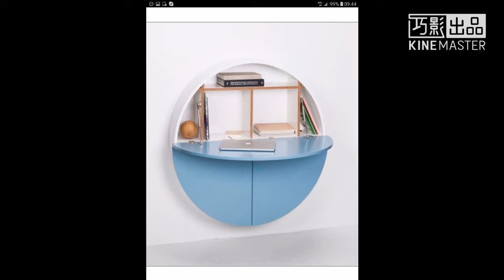1013 最新 Nokia D1C 手機 QC 3.0 快充技術 低薪 生活開支高 勞團 絕食抗議 還7天國假 國慶談話 桃園捷運案 降低學費 總統直選 總統大選投票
1013 最新 Nokia D1C 手機 QC 3.0 快充技術 低薪 生活開支高 勞團 絕食抗議 還7天國假 國慶談話 桃園捷運案 降低學費 總統直選 總統大選投票

全球觀點：直接參選總統
@勞工團體：在國慶談話中，蔡英文竟然沒有對台灣人民提出任何報告；而關於青年當前艱困的生活環境，普遍低薪、高教育與生活開支等問題，也並沒有提出任何回應。（如何降低學費，貸款）
@痛批國民黨出賤招 陳亭妃：臨時會無法再亂了。（2黨爭鬥，經濟無法好轉）
@勞團赴政院抗議 要求還7天國假。
@臉書、推特及Instagram遭點名餵資料給社交情報平台Geofeedia，供執法機構追踨社運人士（台灣更嚴重）。蔡總統：台灣團結 一個藥方就是民主2016/10/11 13:29。全世界第一：民進黨國民黨的行為，少數立法委員被排斥無法參加開會（開會都被控制）（立委黃國昌）。民主？黑箱作業？白色恐怖？監視？竊聽？（都有）
@蘋果手機 iPhone SE 的成本價約為200- 260 美元，意味著 iPhone SE 的利潤大概在 35-50% 左右。（其他公司來做價格會更高）
@2016年為1996年總統直選以來最低，也是總統大選投票率首度跌破7成。（改革總統選舉制度。）
@201610，2黨執政弊案：瘦肉精美牛事件[18]、油電雙漲[19]/民進黨今年又漲、證所稅爭議 [20]、毒澱粉事件[21]、洪仲丘事件[22]、阿帕契打卡案[23]、林益世索賄案[24]、臺北雙子星弊案[25]、九月政爭[26]、頂新黑心油事件[27]，桃園捷運案。

其他新聞：
 @Nokia D1C 手機，被認為將是 Nokia 重返智慧型手機市場的首款產品。這款採用 8 核心 Cortex-A53 架構的處理器，最高時脈 1.2GHz，傳輸規格達 LTE Cat.5，並且支援 QC 3.0 快充技術。
@民進黨立委林俊憲今上午召開記者會，質疑司法機關「司法怠惰」，查了2年還無下文，工程會也應依法將該廠商列為不良廠商，嚴禁參與重大工程。對此，工程會表示，已正著手修「採購法」，將明訂行賄廠商不得參與投標3年。（機場捷運案先查，比較重要，弊案太多了）
@1010 黃金大跌3% 英磅大跌6% 人民幣下跌 2%（本月台幣將變化，法人最低預估35元）
@各國利率：（台灣是歐洲10倍利息） 新臺幣-1.01 美金 (USD)-0.9 日圓 (JPY)-0..01 英鎊 (GBP)-0.2 人民幣 (CNY)-1.75 歐元 (EUR)-0.01
@臨時會強推「一例一休」 勞團揚言絕食抗議
@台灣高等教育產業工會及2016工鬥連線今天聯合召開記者會，會中整理工總、商總、工商協進會等三大工商團體理事長、常務理事、監事會召集人等大老闆旗下企業，近年來驚人的違法紀錄，質疑這些由惡名昭彰的違法大老闆所聯合組成的組織，到底是工商團體？還是犯罪集團？
@勞動部為落實「週休二日」提出最新勞基法修法版本。勞動部提出「一例一休」。有人痛批是玩文字遊戲，「例假就是例假，哪來的休息日」、「就直接規定星期六日為週休二日，為何弄得那麼複雜」、「加班費再多，資方違法不發根本拿不到」。
@〈北部〉公費流感疫苗 接種量提高到十萬劑
@勸他別走鐵軌 高中生突暴怒打教官
@陸媒報導，「中國最大淡水湖」鄱陽湖提前約2個月進入低水位期，變「大草原」。
@臉書、推特及Instagram遭點名餵資料給社交情報平台Geofeedia，供執法機構追踨社運人士（台灣更嚴重）
@淡水輕軌意外 360噸大樑翻落1傷。
@在德國的未遂襲擊事件：被捕的敘利亞難民自殺在監獄裡
@1000額外的永久新兵 週二  雷諾是法國工業的好消息。是的，但是，“戶口不在那裡，”CGT-雷諾週三表示，雖然CFDT堅持員工付出的“代價”，返回的競爭力。
@麥片平均含有9.4農藥殘留，其中5.4懷疑是內分泌干擾物。該調查涵蓋了15個非有機麥片及相關產品和生物五個在HAUTS-de-France的超市購買。他們屬於大品牌（家樂氏，雀巢，喬丹. ）或分銷商品牌（歐尚，勒克萊爾，家樂福. ）。
@被動吸煙的危險是“確定性” 的癌症，腦和心臟疾病，嬰兒猝死綜合症：吸煙和疾病之間的因果關係已被證實的“癌症（肺癌，咽喉，食道等）”，是“確定性”。到目前為止，“有潛力”，這是一個“中風”，“心肌梗死”，“糖尿病”也是風險對“確定性”的提高。
@未來工作人才需求*數據科學家：在數字的報酬另一個主要變化：該數據科學家。公司已經意識到的用處“收集數據，細化並給他們感，使之膨脹的收入，”克里斯托夫德步日耶說。這之前，外部服務供應商依賴的業務，現在覺得有必要內在的帖子。*負責社會化媒體：社交媒體經理的角色不再局限於每週發布一次公司的Facebook頁面上，也沒有掙扎試圖建立在谷歌+的社區。“以前我們在動畫更，社區的中庸，”分析克里斯托夫德布勒伊。“現在他們更高級職位，這是在企業層面席位創建整個集團保持一致。”

60@其他看法：（評論/評估/看法/可能性/解決方法/延續性/創新性。）（舉例說明） 。
補充：1.參考本社建議。（全球需要提高效率，改革總統選舉制度，不能浪費地球資源）
2.改革總統的未來選舉制度：1.總統基金會銷售總統書籍，著作權，知識產權2.總統不屬於任何政黨，公民直接提名選舉。3.有本人自己的100%著作權或知識產權。國際等級或國家等級。4.基金會對總統及家族銀行帳戶和投資進行監管。5.有投資或金錢問題人員不應參選總統。6.李先生呂女士的方法速度太慢。可能無效。7.法國將成為第一個禁用免洗塑膠餐具和杯盤的國家（採用新技術和方法）8.國民「無條件月領國民所得」？ 芬蘭試辦、法國討論。芬蘭預計將在明年試辦發放「國民基本所得」，也就是無條件發給國民一定金額，讓國民滿足生活生活基本需求。

售書：網路愛情星星，網路愛情幻想 。
歡迎咨詢任何問題，提供有趣答案及指教。如有不雅文字、圖片和侵權請指正。
僅提供相關看法，不代表本社意見。（ 愛+生活樂趣）（雜誌/月刊/書籍）
@美國共和黨總統候選人川普屋漏偏逢連夜雨。《紐約時報》日前揭露他近20年未繳稅的爭議仍未平息，紐約州檢方前天又勒令他名下慈善基金會立即停止在該州募款，並警告
@美國共和黨總統候選人川普8月22日敦促關閉克林頓基金會，再次引發外界對這家非營利慈善機構可能涉及收受包括中國財團在內的政治獻金及在錢權交易中所扮演角色的關注。偏左翼的《赫芬頓郵報》、《波士頓環球報》《紐約郵報》編輯委員會這星期聯名要求關閉該基金會。
@不當黨產：國民黨籍台南巿議員謝龍介率先公開檢舉說：「中山北路上的海霸王土地，起厝時名字是任覺五，過戶卻變成蔡潔生，他正式檢舉這是國民黨黨產，現在卻在蔡家名下。」大樓賣了多少錢？錢的流向為何？蔡潔生就算是善意第三者，蔡家是不是也該將海霸王大樓返還？這一切的問題，都要靠不當黨產處理委員會查清楚。蔡家和海霸王關係密切，海霸王去中國大量投資。台灣老百姓不能去中國投資。不當黨產：民進黨立委林俊憲日前曾召開記者會，爆料中興電工現任董事長江義福以五鬼搬運手法，將中興電工從黨產變成私產，並請出李登輝執政時期國民黨大掌櫃劉泰英之子劉昭毅出面作證。李登輝執政後，劉泰英改派心腹李鎮海擔任董事長；不久之後，即改由李登輝夫人李曾文惠的甥女婿江義福接任董事長職務。
@@樂陞企業 官商勾結 坑殺到小股東 企業門神 樂陞股價  政府補助近1.6億 錢進中國 手機遊戲平台  手機休閒遊戲平台 涉及馬英九。
@蔡英文家族企業、其兄蔡瀛南掛名董事長的正中企業，涉及一宗假發票案，逃漏營業稅額高達一千多萬元。（律師：蔡英文家族，2008年間，稅捐機關認明屬稅務違章之行政違失案件，並處理追繳本稅及罰鍰處分，合計十餘萬元，業已繳納結案。）
@1006友達（宏碁公司系統）獨董陳添枝出任國發會主委、改由前經濟部長施顏祥遞補，「綠下藍上」形成明顯對比。獨董與董總（其他公司），總計約有上百位，想來當平均年薪高達700-2000萬元以上。（政府稅收不足就砍退休金，加健保費勞保費）（官商勾結另一種形式，台灣企業稅收減少的原因，1年少收1000億，官員輪流做門神）（老人年金加3000元）
@最新消息，10日就是國慶日，47歲警察，遭到車輛撞擊，左腿疑似骨折，而肇事女駕駛供稱，自己不熟路況，肇事駕駛被帶回派出所訊問中./可能是故意的/ 集團犯罪。（政治和政黨糾紛不應該傷害無辜公眾）（如故意停車/開車你家門口製造糾紛，故意倒車迴轉製造糾紛，陳水扁太太的意外）